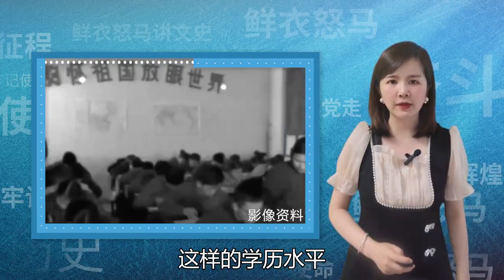1977年鄧公力排眾議恢復高考，教育部長卻不讓兒子參加，為啥？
1977年鄧公力排眾議恢復高考，教育部長卻不讓兒子參加，為啥？